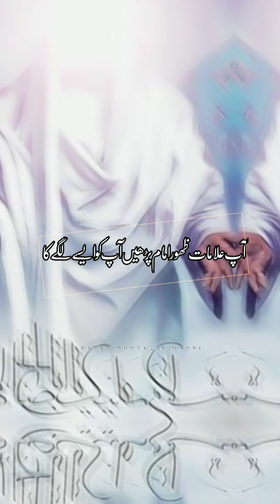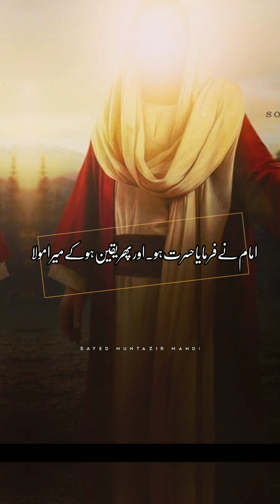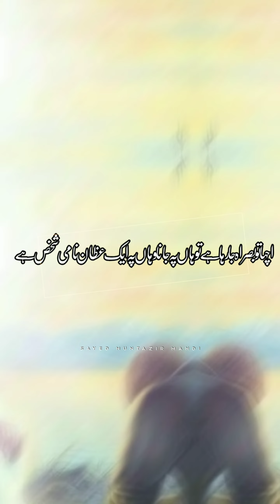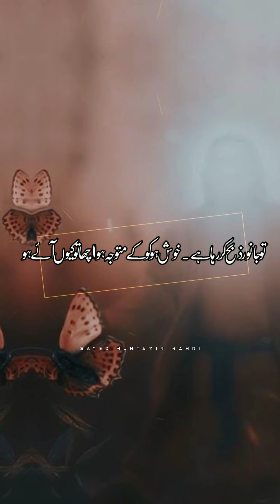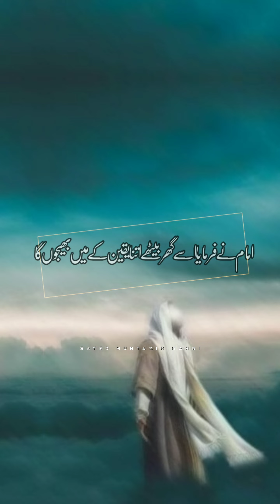Mulaqat Imam Zamana By Asif Raza Alvi